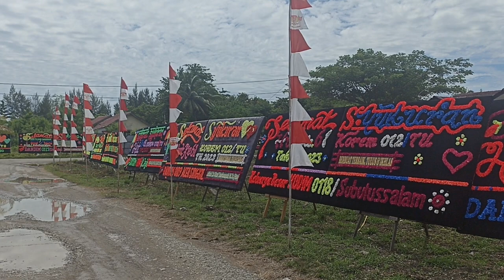Korem 012/TU Resmikan Ujung Karang Heritage (06/06/2023) Part 10-6